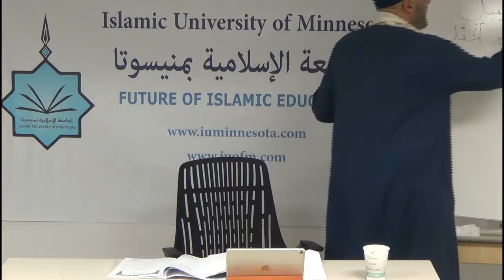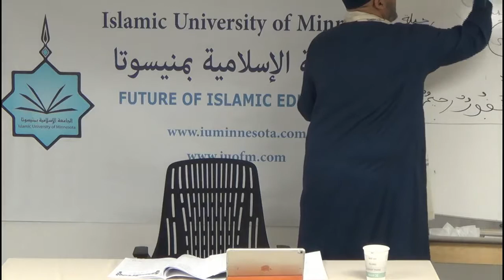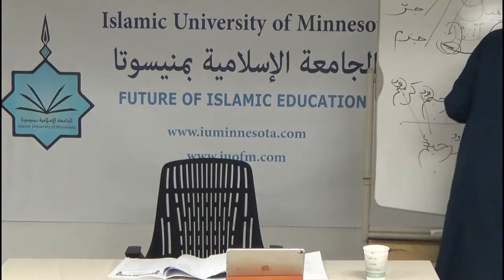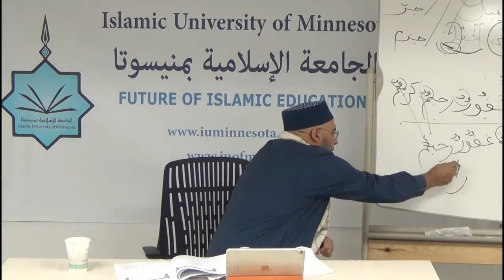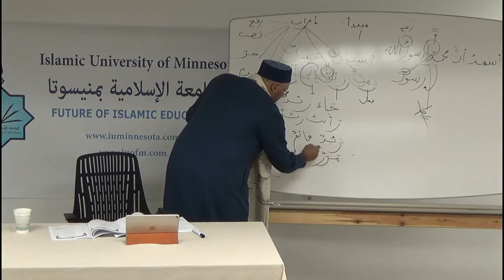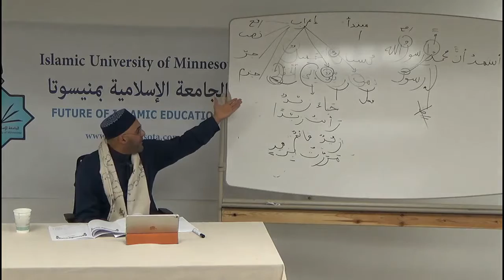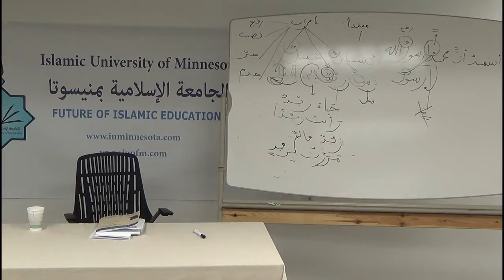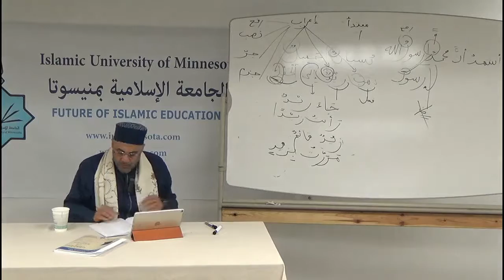Explanation of Ash-Shabrawiya (Arabic Grammar) 5 - Dr. Jamel Ben Ameur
10/14/18